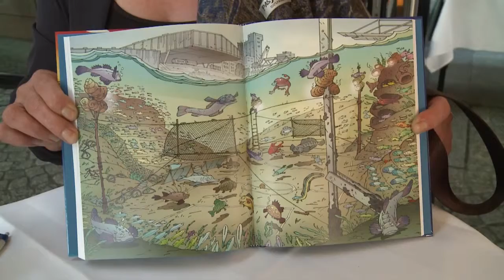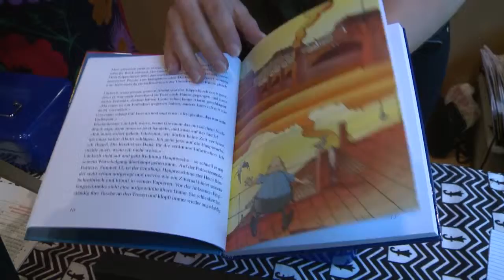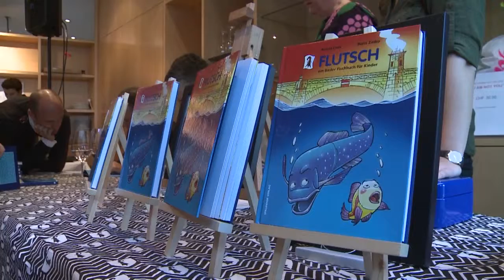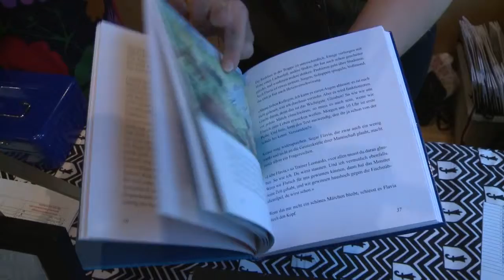37 Herbert 1